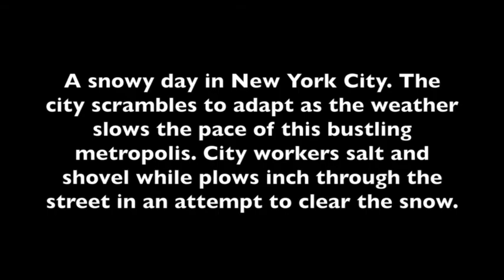Italian Neorealism Film Project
A short film made for my Italian Neorealism class. Just a note: it is silent until the last few seconds.